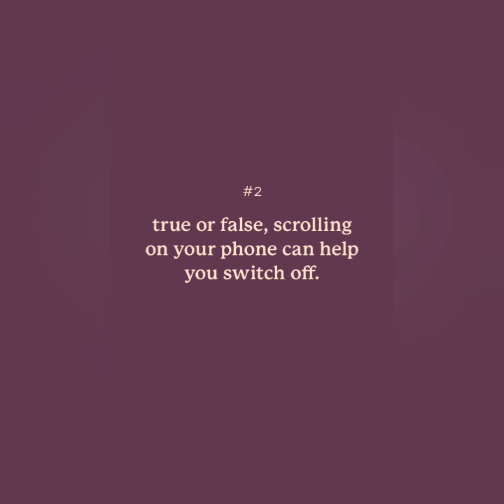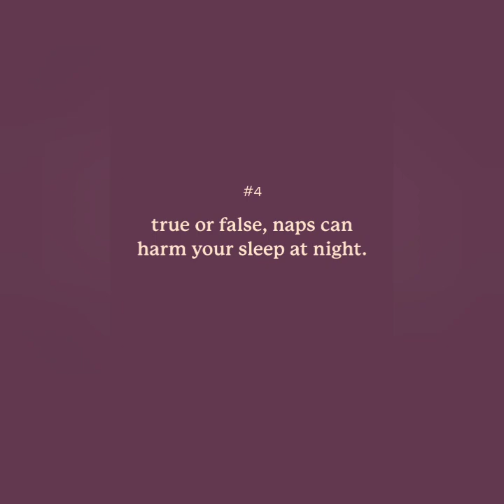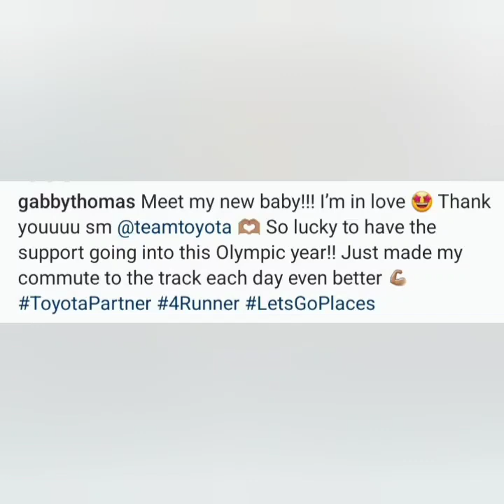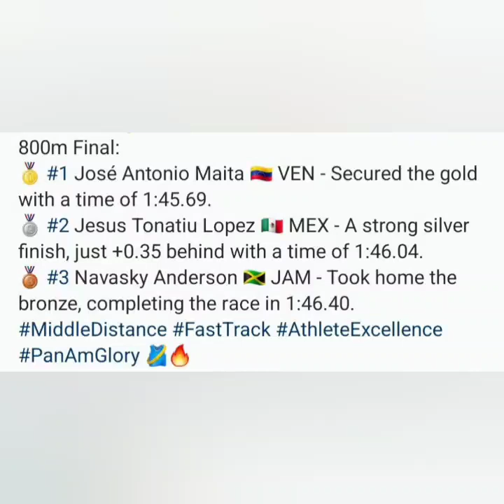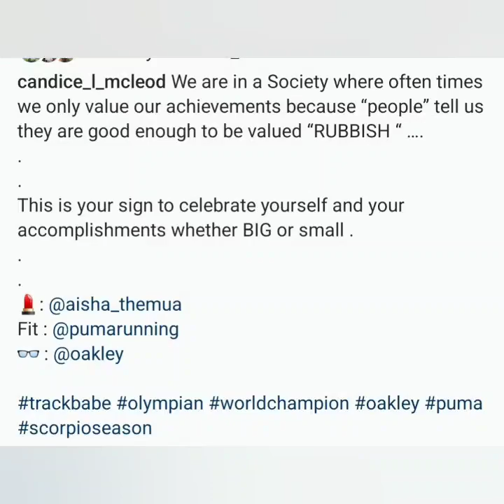DANIELLE WILLIAMS EYES PARIS 24! GABBY THOMAS 'MAKES BANK'! CANDICE MCLEOD STUNNING & MORE!